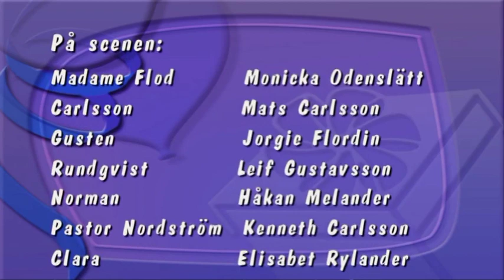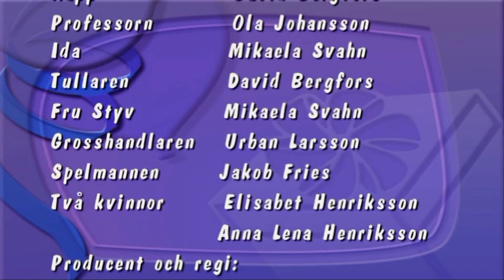Hemsöborna Akt 2 av August Strindberg med Götateatern i Motala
Inspelat i Motala Folkets Park 22/8-1/9 2013.
Hemsöborna är Strindbergs folkkäraste och mest lättillgängliga verk med många folkliga roll-karaktärer och innehåller både drama, komedi, kärlek och tragik.
Regi: Urban Larsson
På scenen bl.a.:
Madame Flod, Monicka Odenslätt
Carlsson, Mats Karlsson
Gusten, Jorgie Flordin
Rundqvist, Leif Gustavsson
Norman, Håkan Melander
Pastor Nordström, Kenneth Carlsson
Clara, Elisabet Rylander
Lotten, Anette Sundqvist
Rapp, David Bergfors
Professorn, Ola Johansson
Ida, Mikaela Svahn
Tullaren, David Bergfors
Fru Styv, Mikaela Svahn
Grosshandlaren, Urban Larsson
Spelmannen, Jakob Fries
Två kvinnor, Elisabet Henriksson och Anna Lena Henriksson
Inspelning: Åke Lindberg